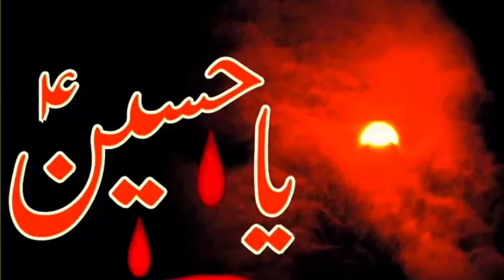Waqiya e Karbala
Ali A.S haq hain